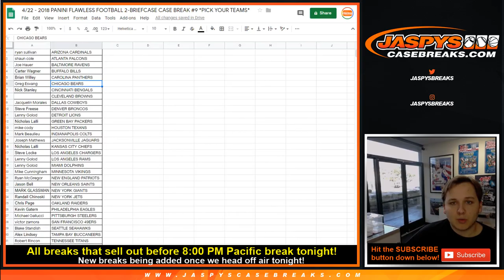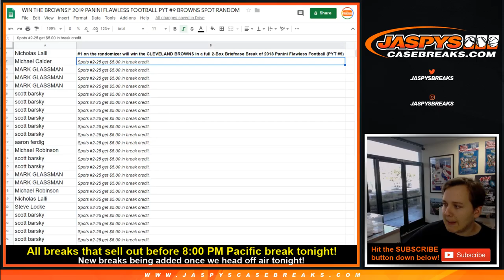4/22 - 2018 Panini Flawless Football PYT #9 BROWNS SPOT RANDOM